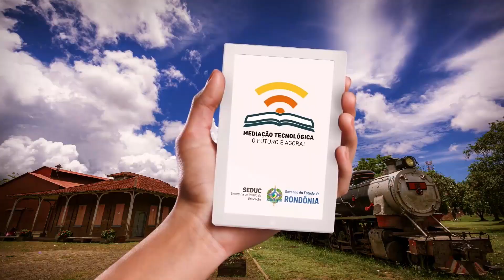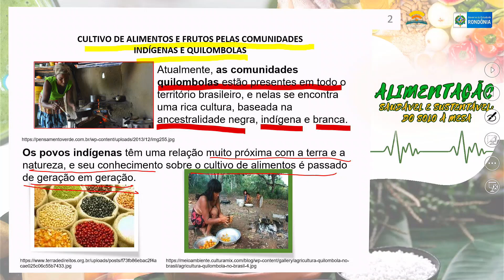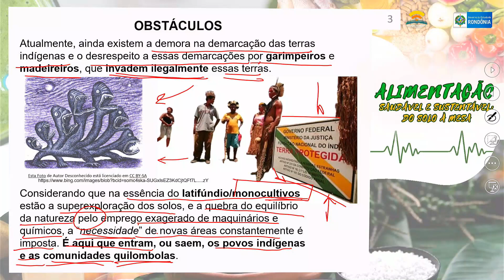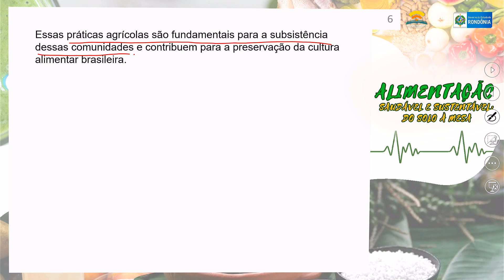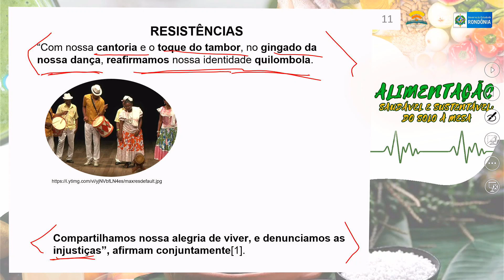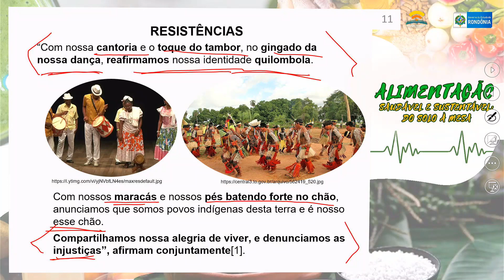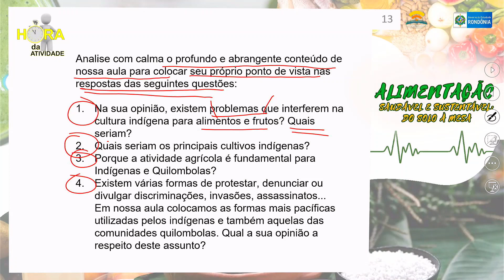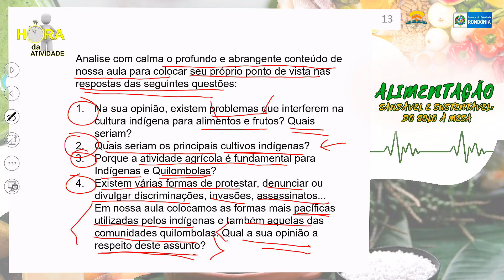AULA 111 - CULTIVO DE ALIMENTOS E FRUTOS PELAS COMUNIDADES INDÍGENAS E QUILOMBOLAS - 2° ANO - 2023